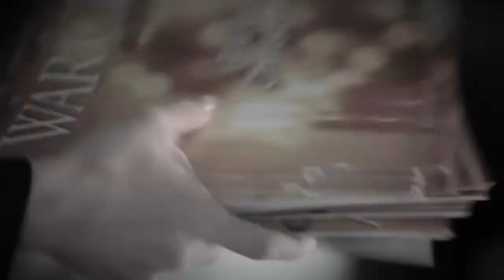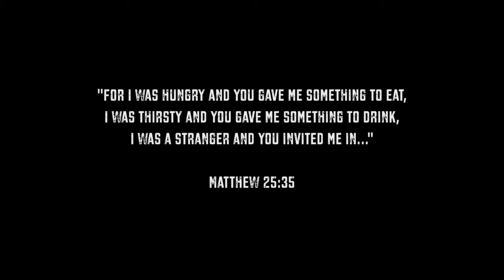Skid Row (2011) | Canon T3i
Flashback to when Salvation Army cadets (officers in training) paid a visit to Skid Row (LA).